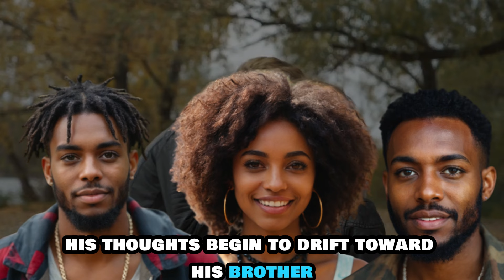Wife’s Affair With Husband's Brother Ended In Tragedy | True Crime Documentary